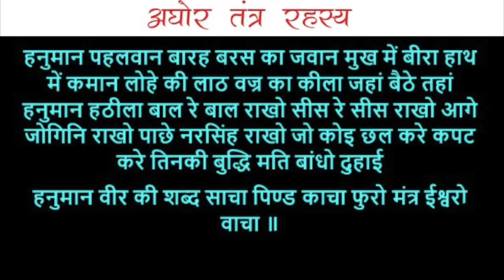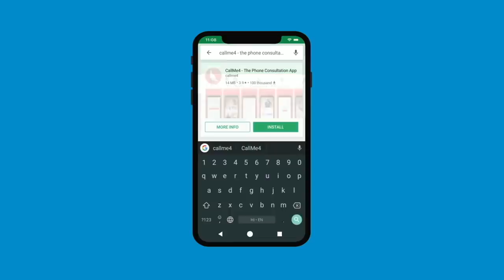हनुमान जी की वो साधना जो ७ दिन करने से दे जीवन भर सुरक्षा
गृहस्तों के लिए एक छोटी साधना जो दे सकते पूर्ण सुरक्षा और किसी भी तंत्र, मंत्र या जादू से छूटकारा।
Alakh Aadesh!